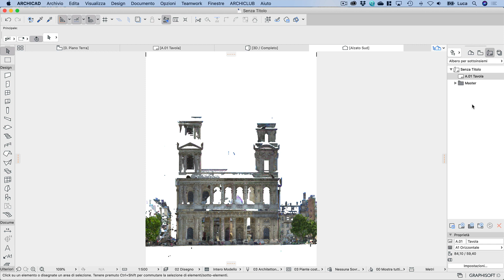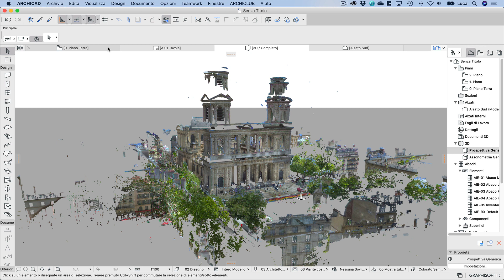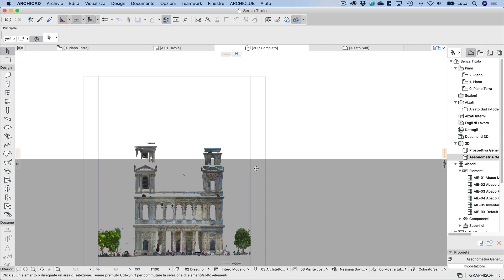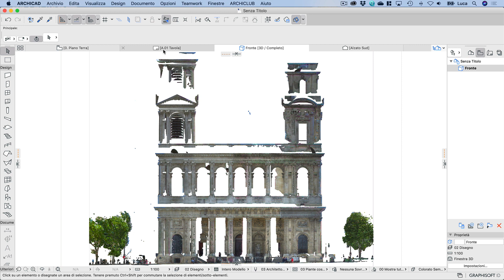Come impaginare in ARCHICAD la Nuvola di Punti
Puoi approfondire la tua conoscenza di ARCHICAD con i miei video corsi che trovi in ARCHICAD Academy

Questo breve video tutorial spiega come come impaginare in ARCHICAD la Nuvola di Punti sui layout, utilizzando le Viste salvate dal punto di vista 3D

Questo video tutorial è stato registrato con ARCHICAD 23 ma la funzione descritta è presente anche nelle precedenti versioni